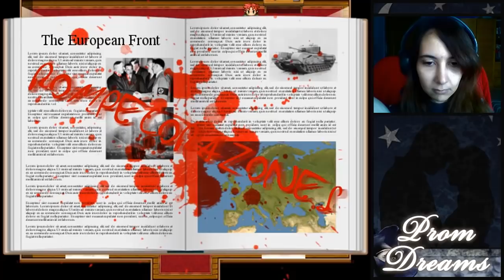Prom Dreams (Esp) -Parte 14- Poderes inimaginables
Nos encontramos con Brooke, quien ha hecho una ardua investigación sobre lo que puede estar ocurriéndonos. Sus palabras no calman a Kyle, pero esta decidido a actuar.

Imagen outro hecha por @katsuvy de Twitter.